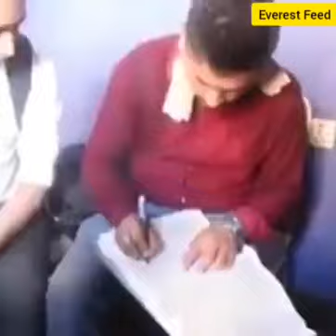Justice For Ravi Lamichhane & Salikram Pudasaini